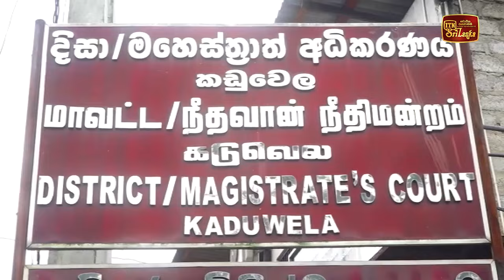ක්ලබ් වසන්තගේ ඝාතන සැකකරුවන්ට වුණු දේ